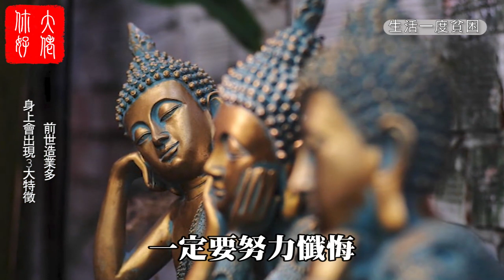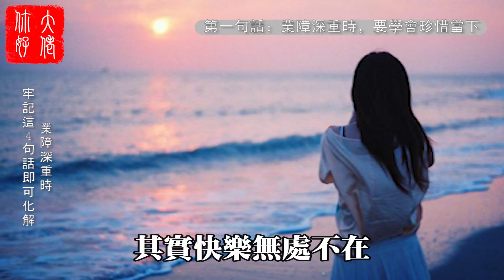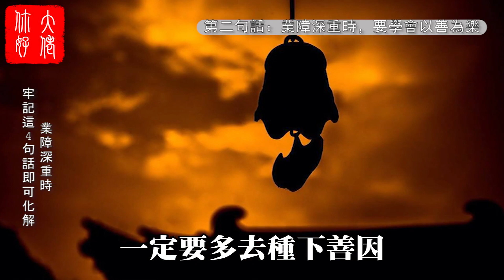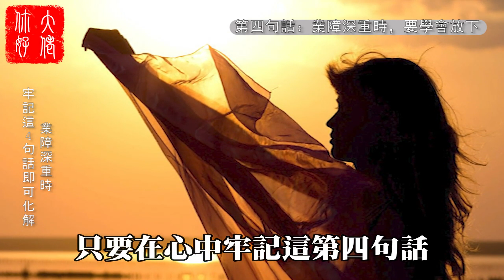因果皆有報！前世造業太多，今生身上就會出現這3種“惡果”！大佬你好啊